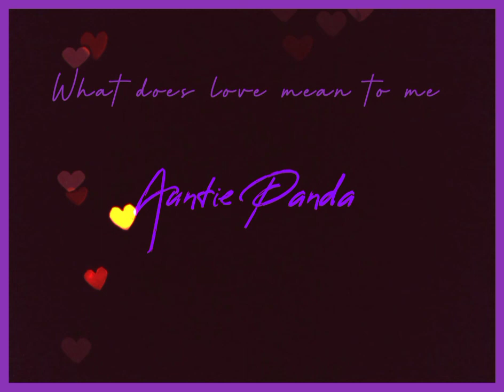What does love mean to me - Auntie Panda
Listen to Auntie Panda - What does love mean to me by Auntie Panda on SoundCloud